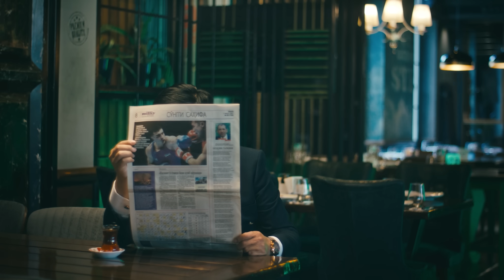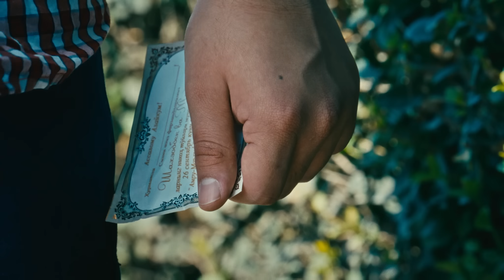Umidaxon - Senga men kam | Умидахон - Сенга мен кам